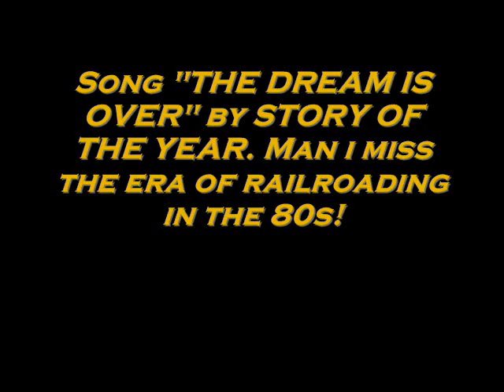Cotton Belt music vid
Title says it all and the song matches! The 80s era of the railroad is nothing but a dream now and that dream is over. Hope yall enjoy!